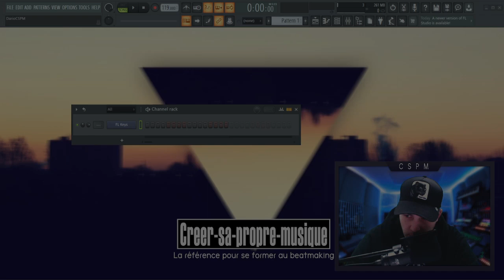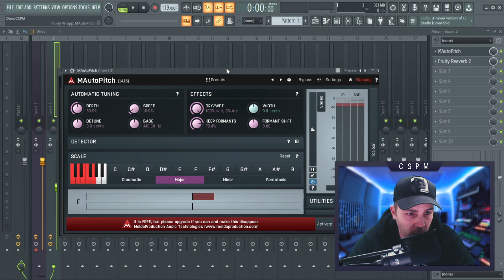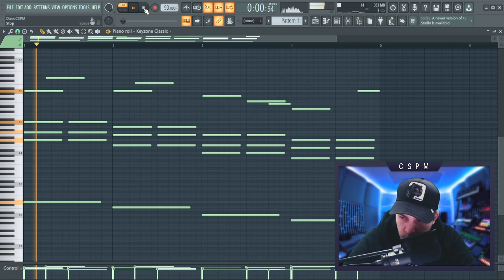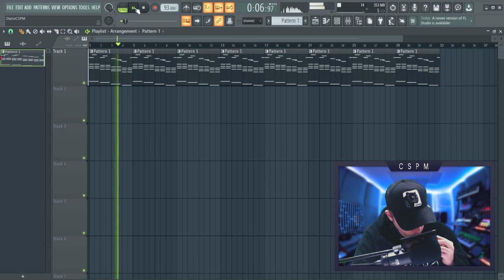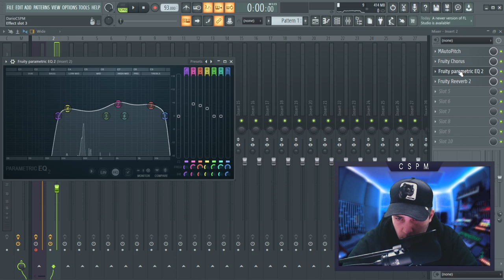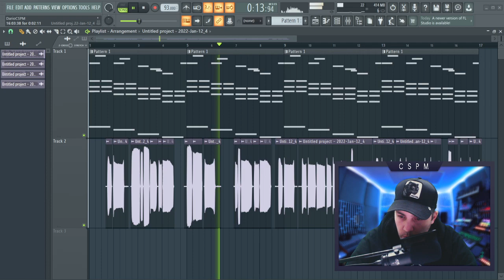FAIRE UNE PROD AVEC UN OCARINA BOUSILLÉ D'ALI EXPRESS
🔔 N'oublie pas d'activer la cloche pour ne rien rater !